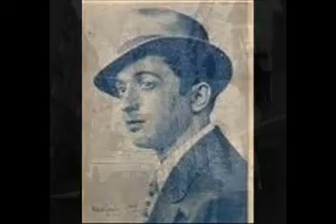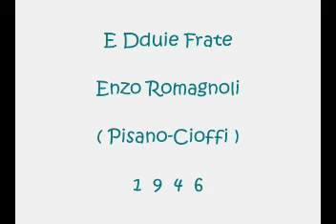E Dduie Frate - Enzo Romagnoli